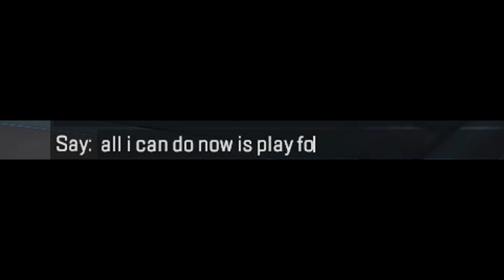WHEN YOUR TEAMMATES DIE IN RANKED (WHICH HAPPENS MOST OF THE TIME WHEN SOLO MATCHMAKING)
Just casually playing ranked...